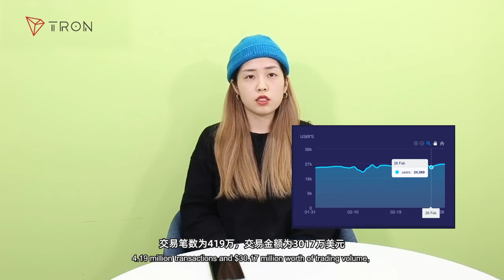TRON MONTHLY REPORT | Feb |【Technical development & Core date】